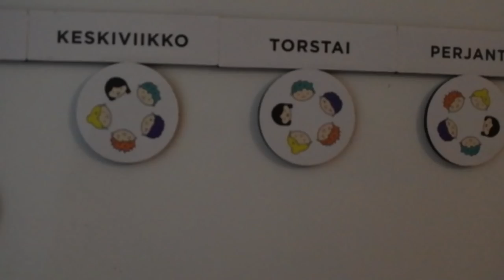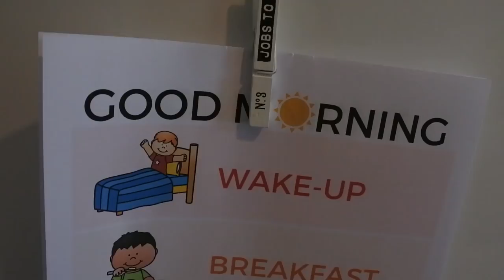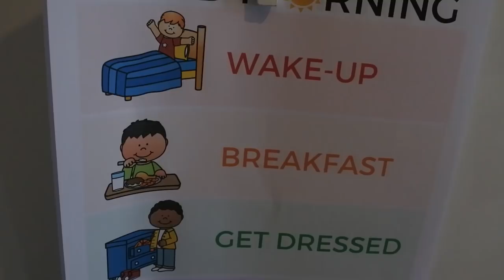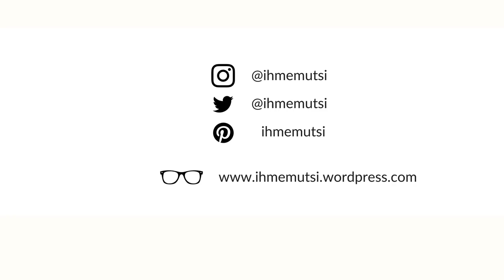AUTISMIN PIIRTEET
Mitä on Autismi? Mitkä on Autismin piirteet?